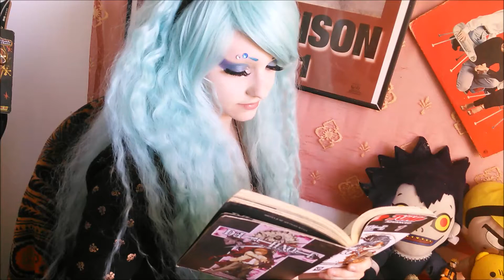My Thoughts On Parental Control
This video is for anyone with Strict parents! How to help your parents understand your alternative style! :3